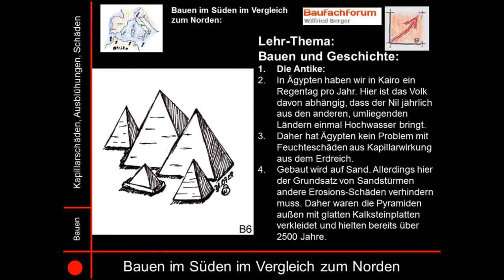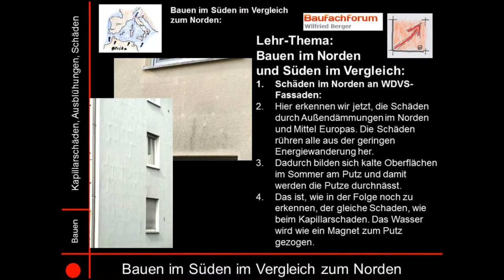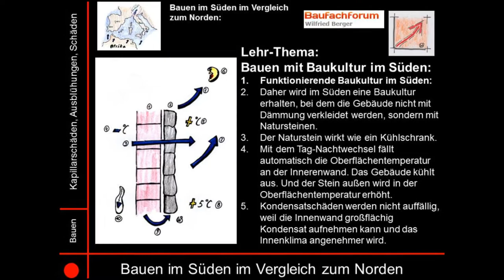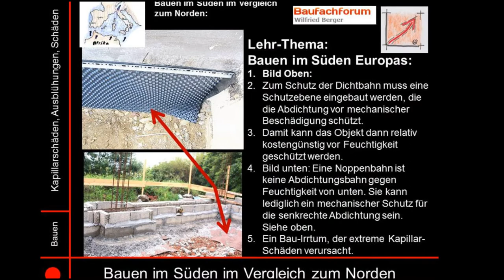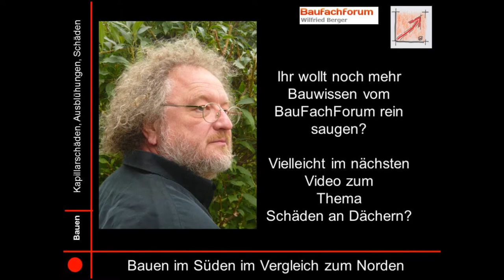01-502-01 Baulexikon: Goldener Schnitt, Bauwesen, Begriff, Norden und Süden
Astronomie:
Nord und Süd, = Meridian, täglicher Höchststand der Sterne, nördlich des Zenits, Obere Kulmination, vertikale Ost West Linie, über Zenit, = Erster Vertikal.